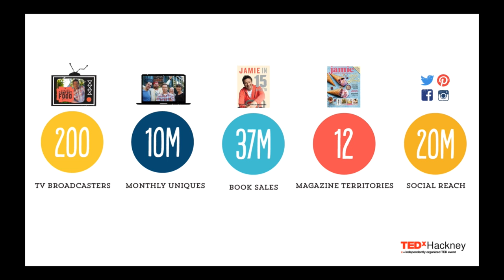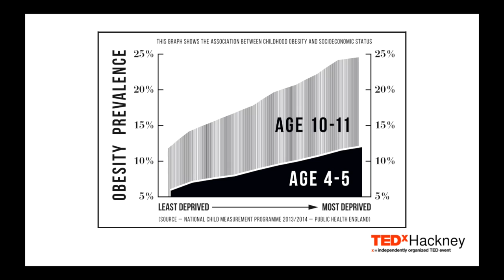Jamie Oliver's project | Zoe Collins | TEDxHackney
About the nice project of Jamie Oliver and local young chefs.

Zoe Collins - is responsible for setting the creative direction and delivery of all TV and Digital content connected to the Jamie Oliver Brand. Having worked consistently with Jamie for the past 14 years, she executive produces his TV shows, including Emmy award-winning Jamie Oliver's Food Revolution (ABC USA); Jamie’s Sugar Rush (Channel 4); Jamie's 30 Minute Meals (Channel 4); Jamie & Jimmy's Friday Night Feast (Channel 4) etc. She developed the concept for Jamie Oliver's Food Tube and continues to be responsible for it's delivery alongside overseeing the rest of Jamie's digital platforms.  Zoe's media career began in radio and she produced the Zoe Ball Breakfast Show before moving across to TV and eventually setting up Fresh One Productions with Jamie. In her previous role as Director of Food, Zoe sold and executive produced multiple TV shows now globally distributed, including Two Greedy Italians (BBC2); Restaurant Inspector (Five); Simply Italian (Channel 4).